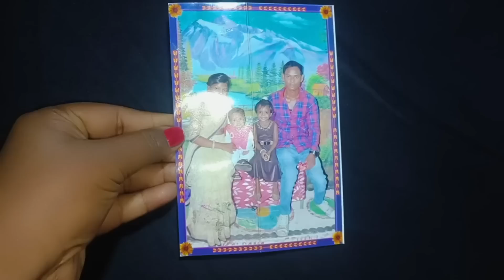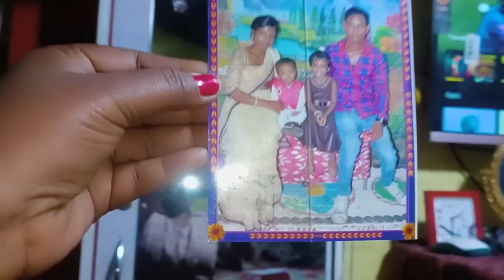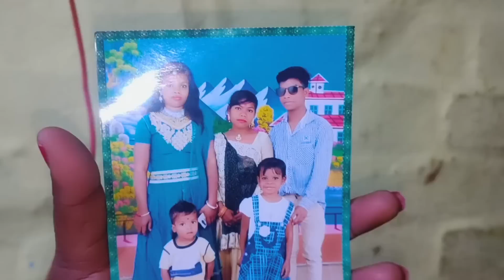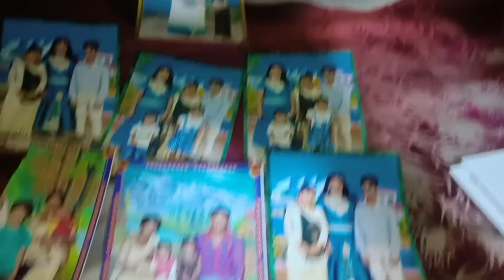pahle Main Kaise dikhti thi Aur ab kaise dikhti hun comment Karen🙏🙏🙏